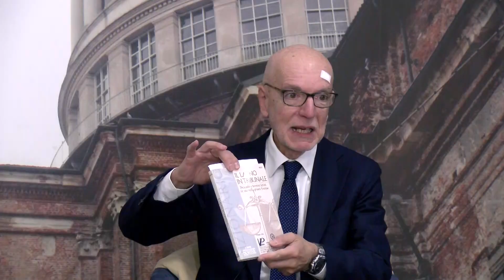"Ho ragione, Avvocato?" 09 12 2022:garanzia per la vendita di auto usate e riflessivi brocardi